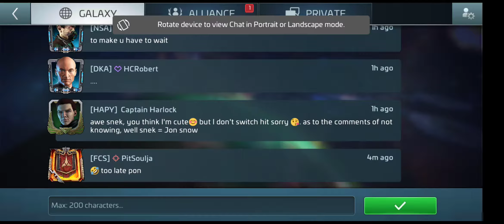STFC Don't make my mistake!!!!!! PT1.1